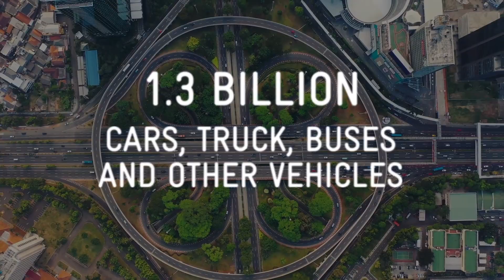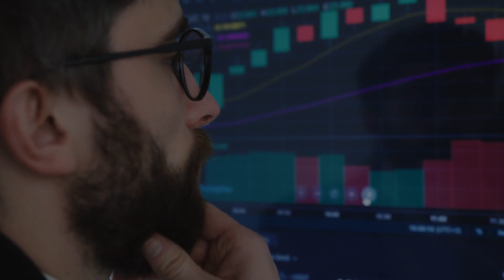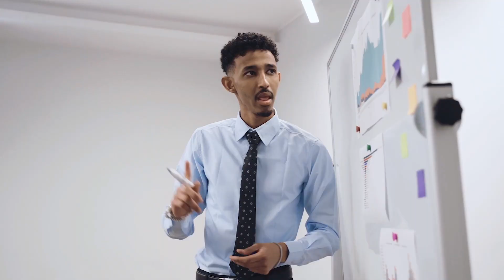Get to know the online course Transport Data: from MRV to Action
Welcome to the online course Transport Data: from MRV to Action! In 2015 the world community met in Paris and vowed to limit global warming to 1.5 degrees Celsius over pre-industrial levels. Global warming is driven by the man-made release of CO2 emissions and other greenhouse gases. And nearly one-quarter of the world’s CO2 emissions come from transport. In this course, we’ll introduce you to the MRV concept and demonstrate how the measuring and reporting of emissions works on a practical level. We will also teach you how to develop emissions scenarios. This will enable you to calculate the emissions pathways resulting from policies for climate-friendly transport. In short, completing this course will empower you to calculate GHG emission levels and prioritize policy measures for decarbonizing transport systems.